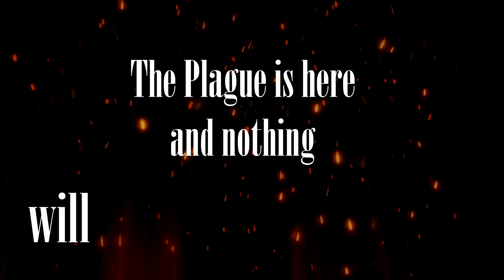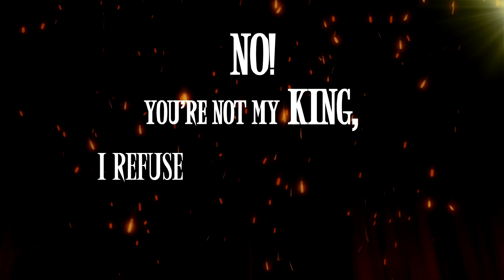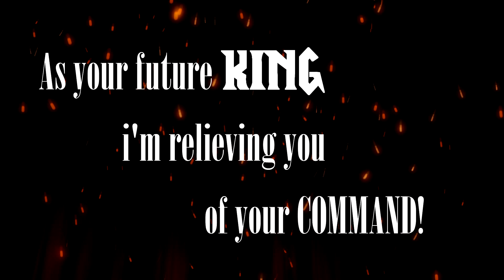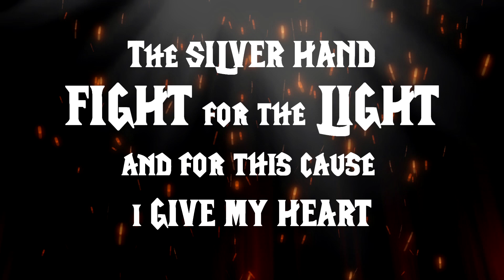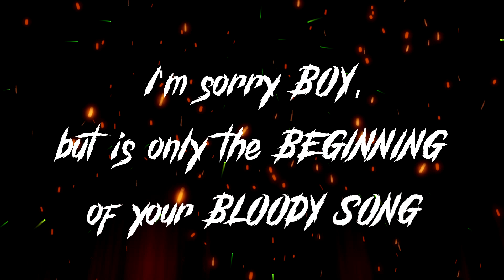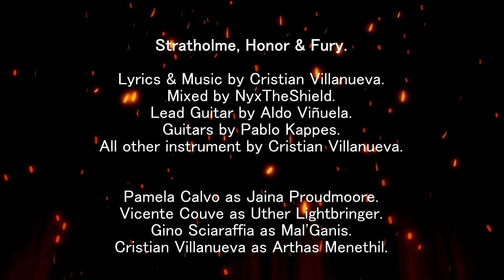Crisal - Stratholme, Honor & Fury (Lyric Video)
Pamela Calvo as Jaina Proudmoore
Vicente Couve as Uther Lightbringer
Gino Sciaraffia as Mal'Ganis
Cristian Villanueva as Arthas Menethil

Lyrics & Music by Cristian Villanueva
Mixed by NyxTheShield
Lead Guitar by Aldo Viñuela
Guitars by Pablo Kappes
All other instrument by Cristian Villanueva

Hi, my name is Cristian Villanueva aka Crisal, i'm a musician and composer from Chile.
This video is the first single of a Metal Opera about Warcraft universe, specifically about the Arthas Menethil's life.
This Project is born from a genuine interest and love to Warcraft Lore and Metal music. I hope you enjoy it and come with me to this amazing travel that has just begun.

Thanks to all the people that support me in some way in this project, you're
the best!

Soon on Spotify whit more Songs!

Hola, mi nombre es Cristian Villanueva aka Crisal, soy músico compositor de Chile.
Este es el primer single de un Metal Ópera basado en el universo de Warcraft, específicamente en la vida de Arthas Menethil.
Este proyecto nació desde mi interés genuino en el Lore de Warcraft y mi gusto por el Metal. Espero que sea de su agrado y que me acompañen en este viaje que acaba de comenzar.

Gracias a toda la gente que colaboró de alguna forma en este proyecto, son los mejores!